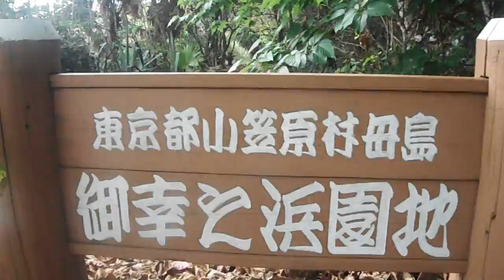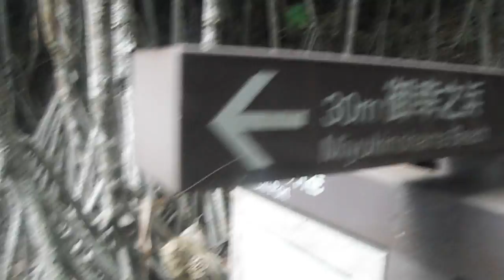DSCF0561小笠原20160916母島 御幸之浜